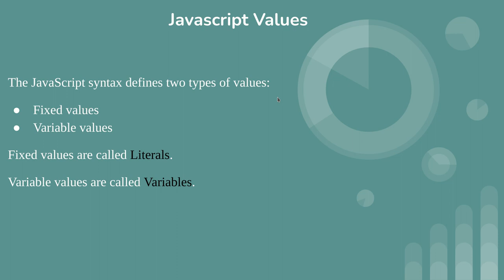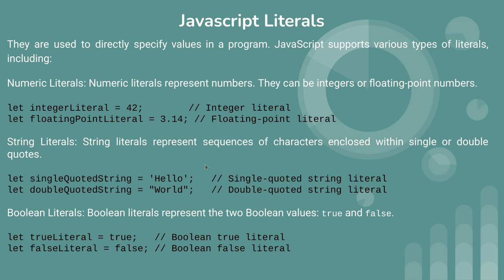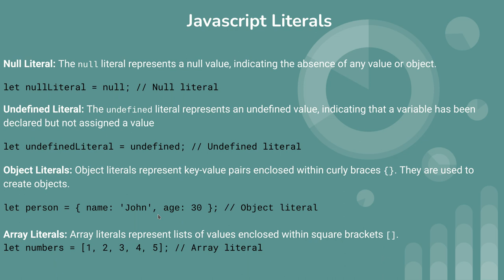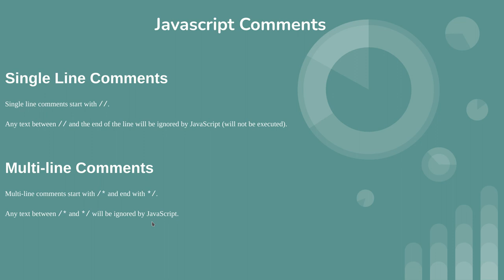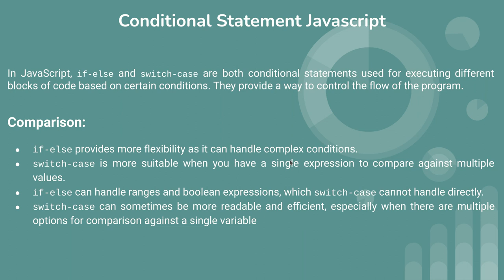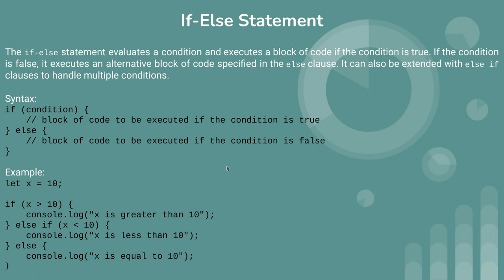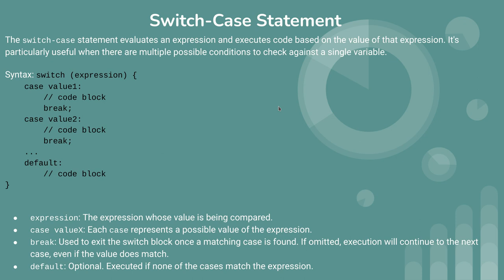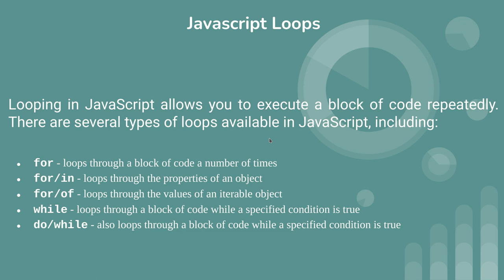Javascript tutorial (Javascript literals)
This is tenth series of javascript tutorial